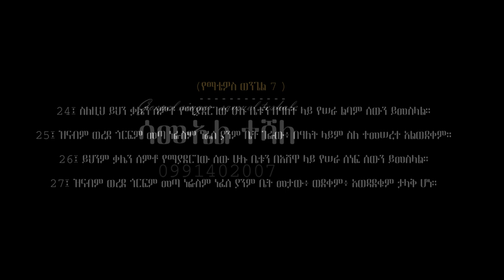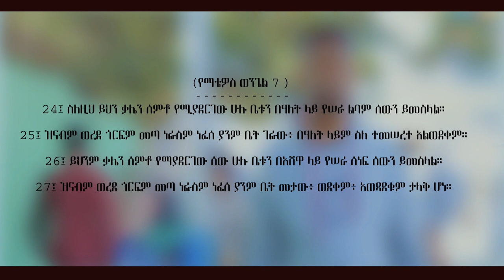SAMUEL TESHALE በእለቱ New Protestant Song 2021